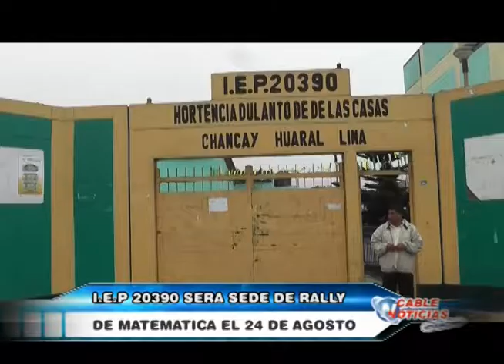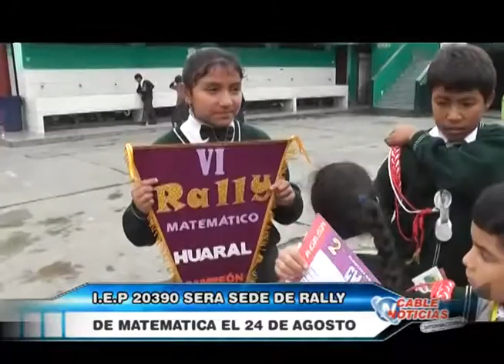CHANCAY 31 JULIO I E 20390 SERA SEDE DE MATEMATICA EL 24 DE AGOSTO